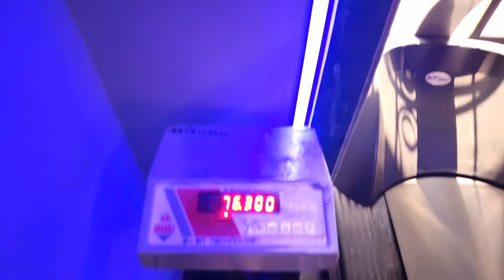My First Vlog 🔥| IBBF Aamdar Shree Ghatkopar 2024 | Bodybuilding Competition 💪🏻| Santosh Shukla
My First Vlog 🔥| IBBF Aamdar Shree Ghatkopar 2024 | Bodybuilding Competition 💪🏻

Kaisi hai public.

Also i post informative content on Instagram